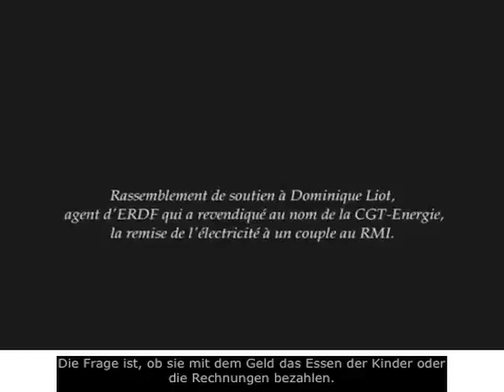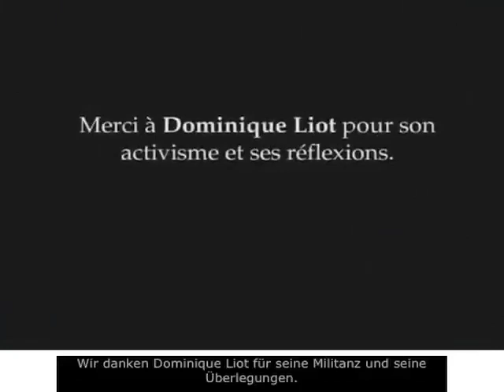Die Robin Hoods der Energie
Kurze Dokumentation über französische Beamte, die Leuten, die ihre Elektrizitätsrechnung nicht bezahlen können, den Strom wieder anstellen. Der Beamte Dominique Liot wurde im Januar 2010 für 28 Tage vom Dienst suspendiert.
"Den Strom wieder anzustellen ist für uns total konsistent mit dem Prinzip des Öffentlichen Dienstes (...)  Leuten den Strom abzustellen, weil sie nicht bezahlen können, ist für uns im 21. Jahrhundert ganz inakzeptabel." (Dominique Liot)